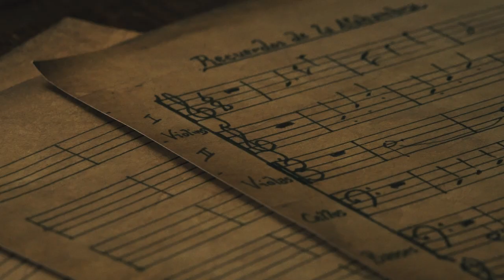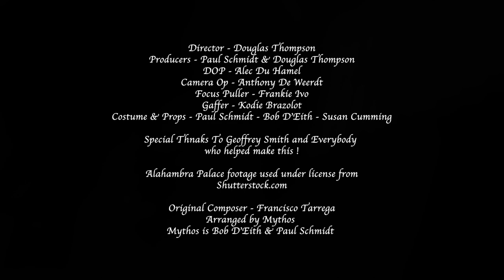Most beautiful Spanish classical guitar Recuerdos de la Alhambra (Official Video)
Recuerdos de la Alhambra is one of the most beautiful Spanish classical guitar pieces of all time. This official video by Mythos was selected by the Toronto Short Film, Munich, Chicago Indie and New York Indie Film Festivals. This recording is Mythos' take on the acoustic guitar classic  performed by Paul Schmidt and orchestrated by Bob D'Eith. Directed by Doug Thomson, who directed the amazing Danse Planinata video for Mythos early in the group's career, this production is a gorgeously filmed performance set in a gothic, ancient setting.